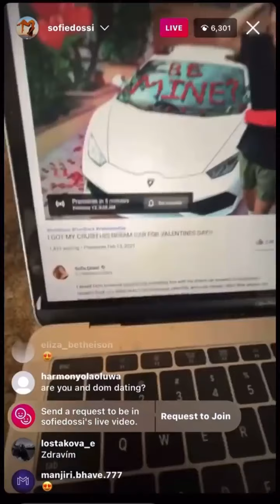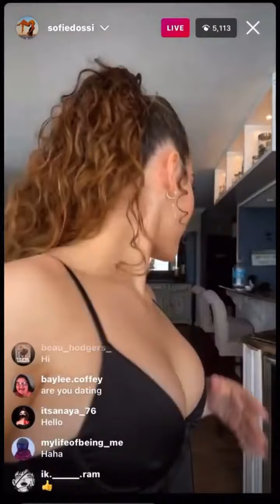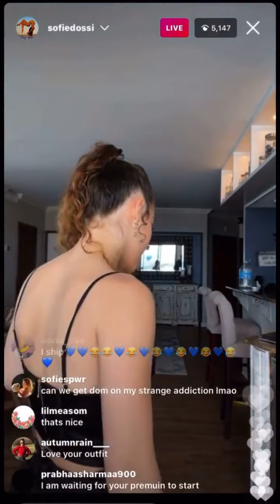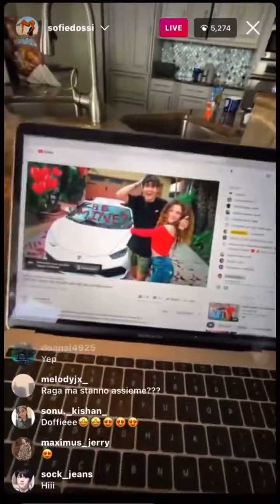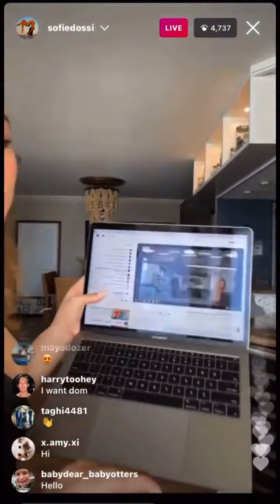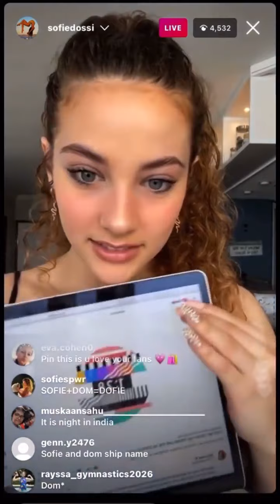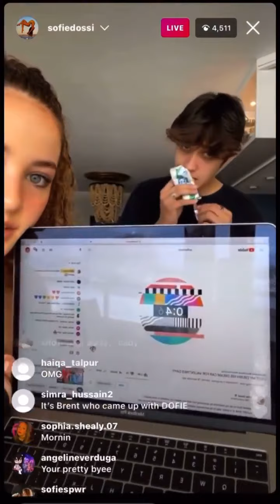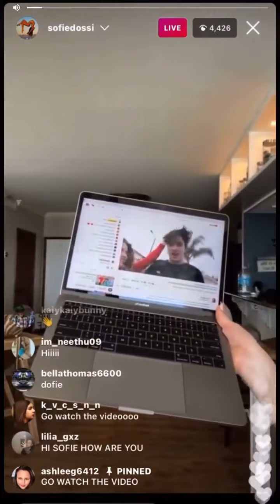Dofie live *funny*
Like and subscirbe